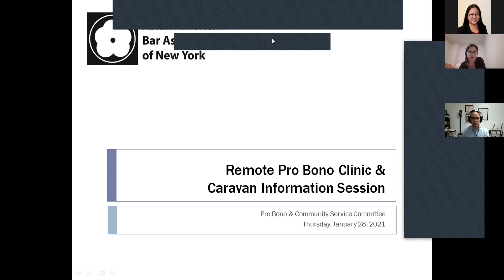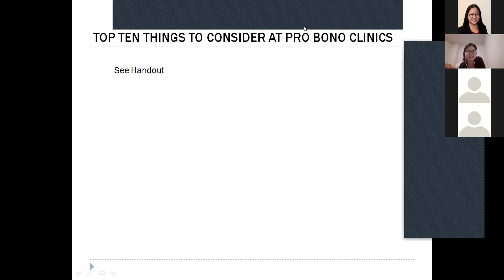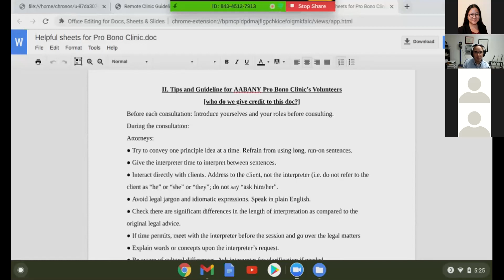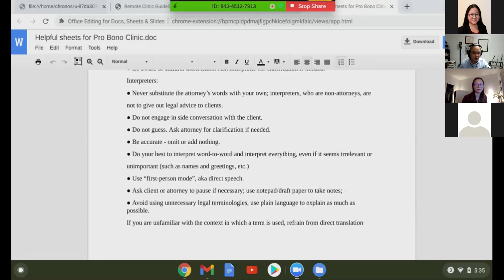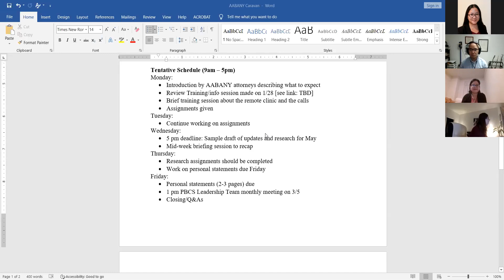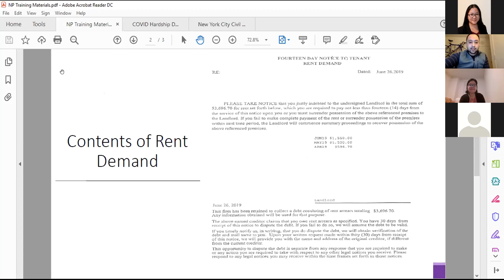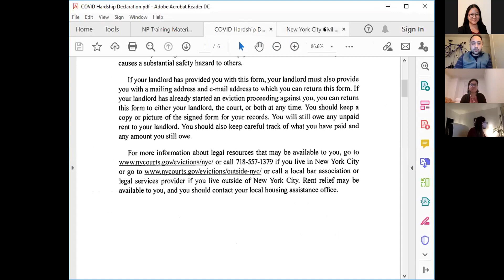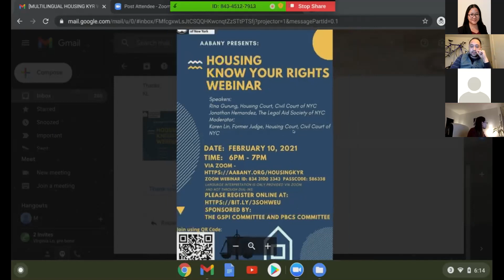Remote Pro Bono Clinic & Caravan Info